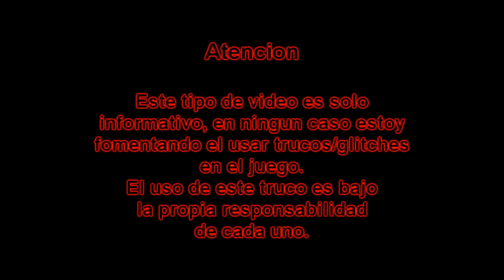Black Ops 2 Truco (Glitch) INVENCIBLE en Tranzit !!!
Aqui un video donde podreis ver un truco/glitch en Tranzit para poder sobrevivir eternamente !!